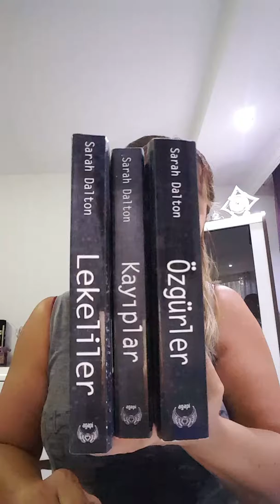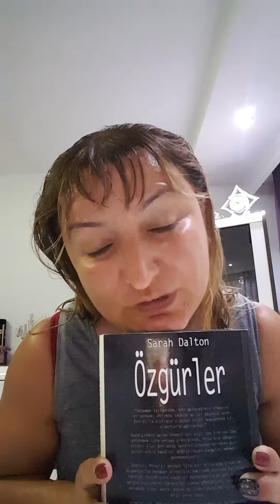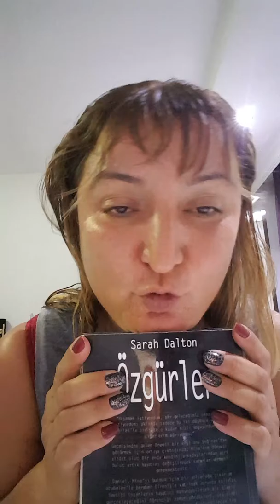SARAH DALTO LEKELİLER SERISINI OKUDUM